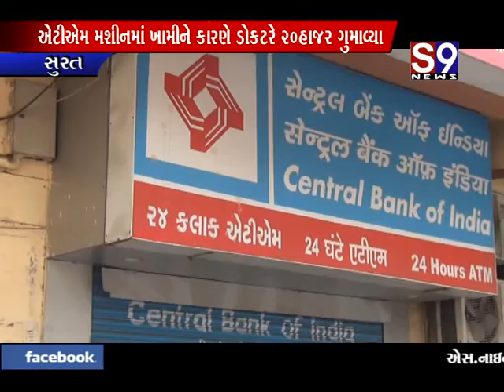સુરત : એટીએમ મશીનમાં ખામીને કારણે ડોકટરે 20 હજાર ગુમાવ્યા